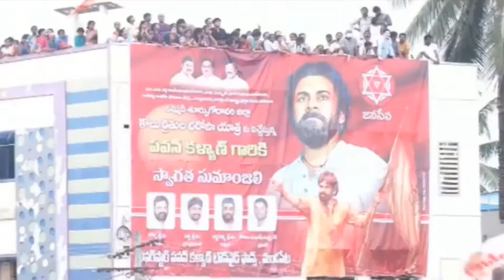జగన్ పై నిప్పులు చెరిగిన నాదెండ్ల | Nadendla Manohar Aggresive Speech | 99TV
రచ్చబండలో పవన్ కళ్యాణ్ ప్రతక్షప్రసారం | Pawan Kalyan Live | JanaSenaRythuBharosaYatra | 99TV Live